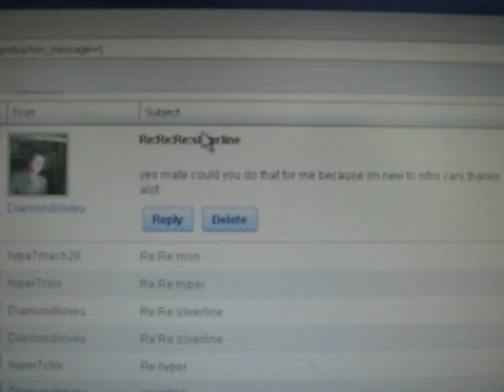ntx fuel tank block trouleshooting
here you go m8 i hope this solves it